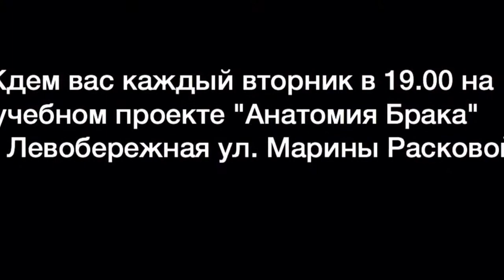Репортаж с учебного проекта "Анатомия Брака". Тема:"Семейный бюджет"